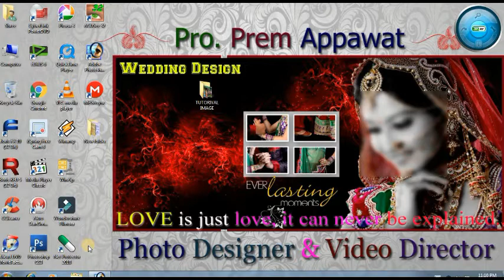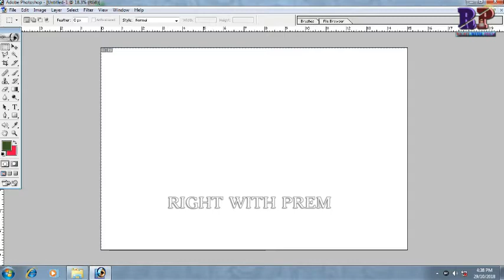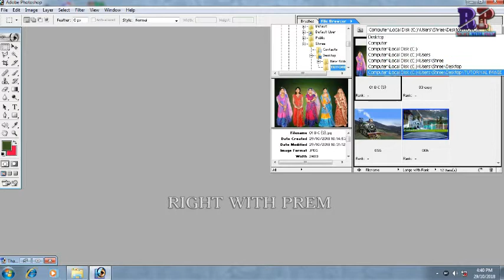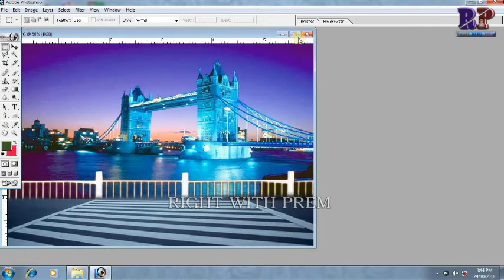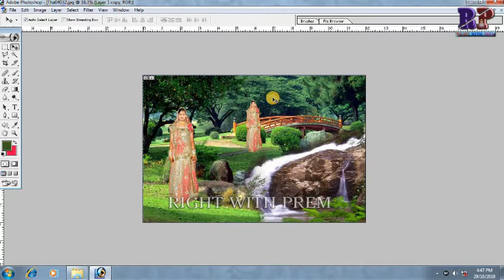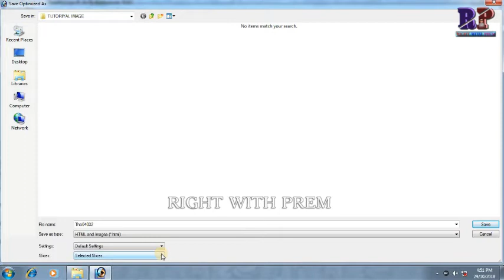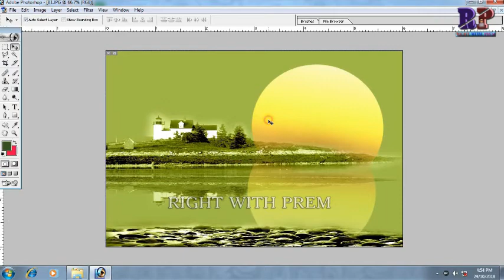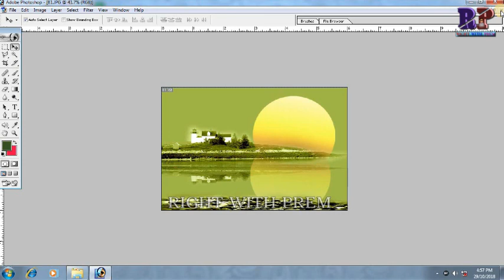Photoshop 7.0 File Menu option In Hindi{Part 1}||by right with prem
Hi friends,
         learning photoshop in hindi tutorial,file menu option part1
        आज हम फाइल मेनू( पार्ट 1) के बारे में जानेंगे कि इस मेनू में कितनी शॉर्टकट की है व ये हमारे फोटोशॉप में क्या क्या काम आता है,
 दोस्तो आपको इस एडिट मेनू के दोनों टूटोरियल दिखने है
ताकी पूरा फाइल मेनू आपकी समझ मे आ सके।
 Thanks friends
                    Right With Prem
Photoshop Tutorial In Hindi Other Play List--